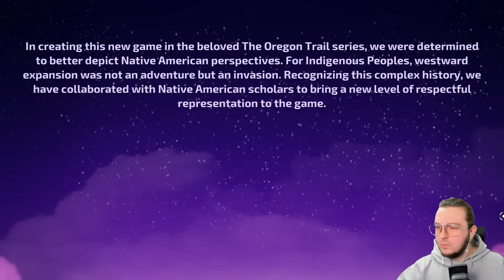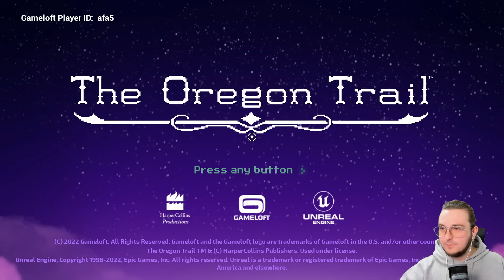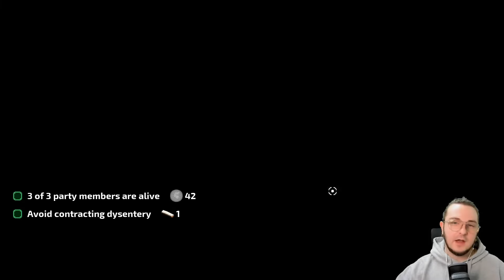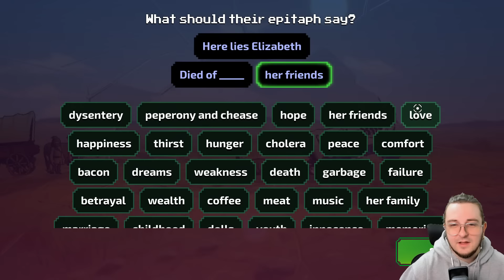The Days Get Harder & The Road Gets Tougher! - Day 3 - The Oregon Trail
The Oregon Trail is back in a beautiful blend of charming pixel art characters, 3D environments, and cutting-edge lighting and visual effects!